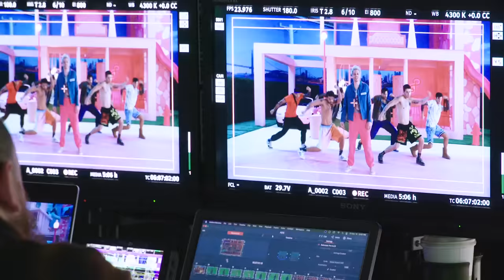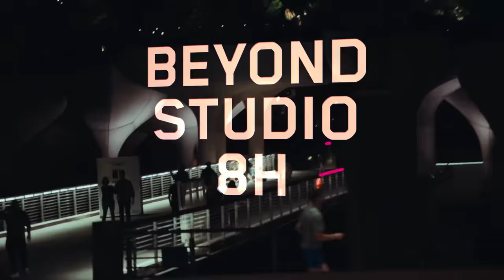Behind the Sketch: I'm Just Pete - SNL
Get a behind-the-scenes look at the “I’m Just Pete” sketch starring Pete Davidson.